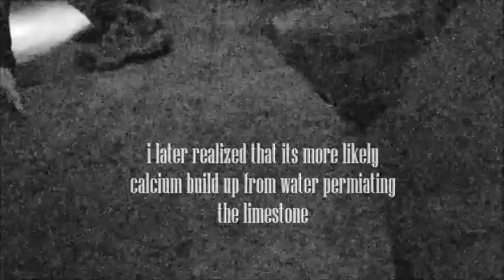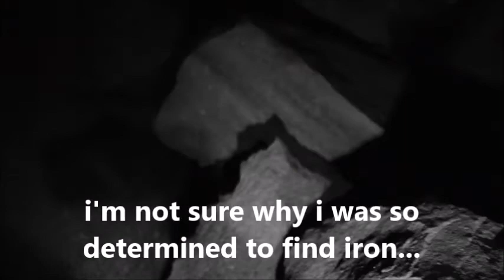exploring the queenston caves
exploring one of our local caves along the niagara escarpment.